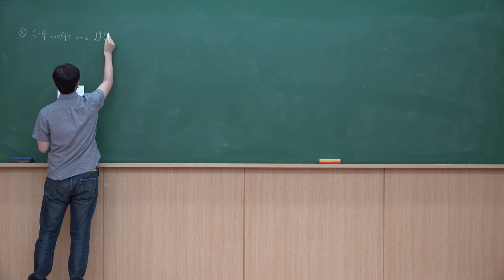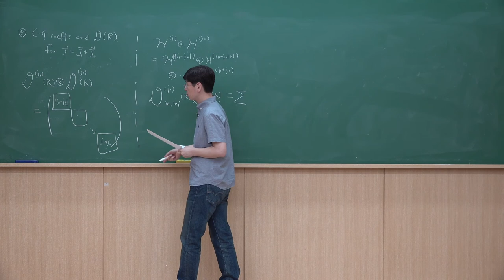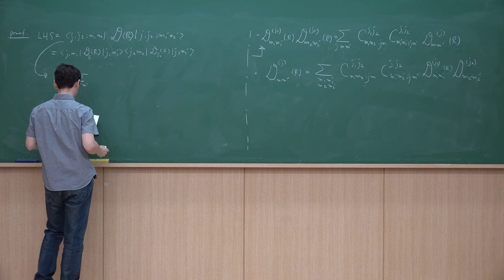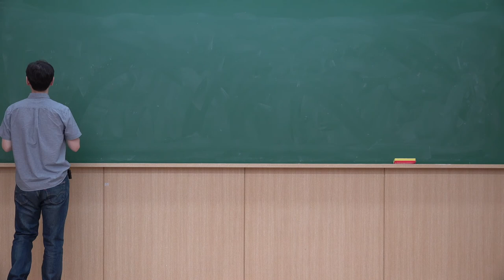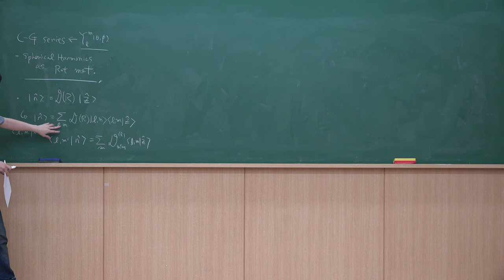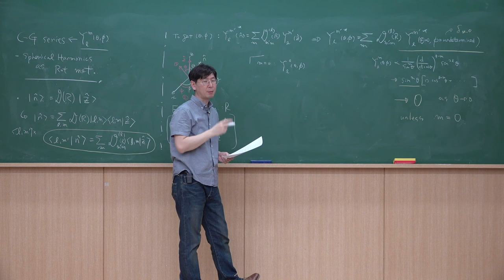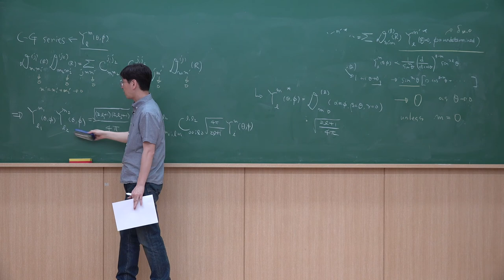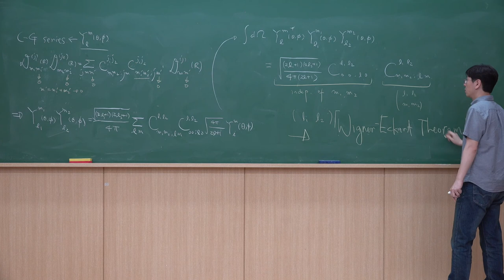대학원 양자역학 I - 제30강: Addition of Angular Momenta (V) - The CG Coefficients and Rotation Matrices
GIST 물리-광과학과 대학원 현대양자물리I 2020년 봄학기 온라인 강의 자료입니다. 노트
Lecture 30: Addition of Angular Momenta (V) - The Clebsch-Gordan Coefficients and Rotation Matrices